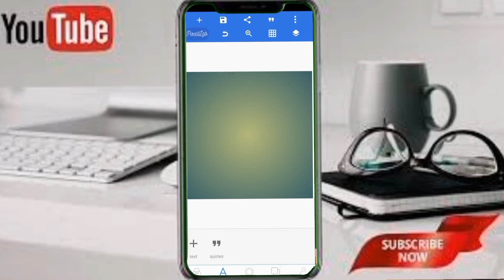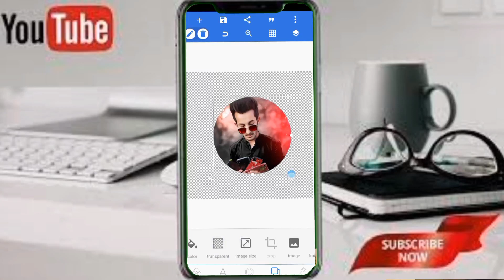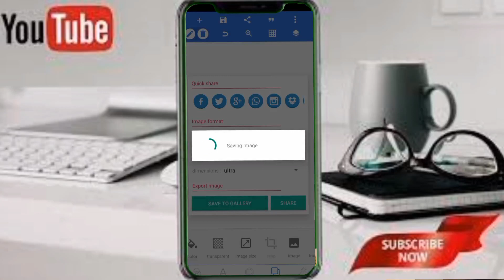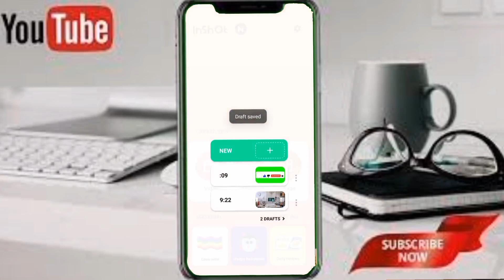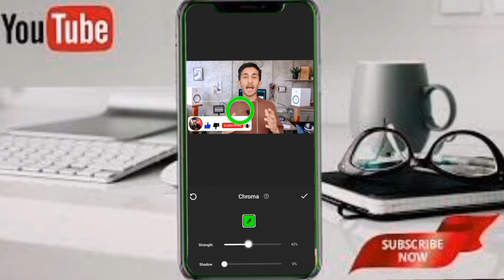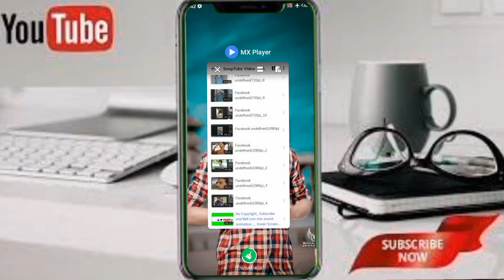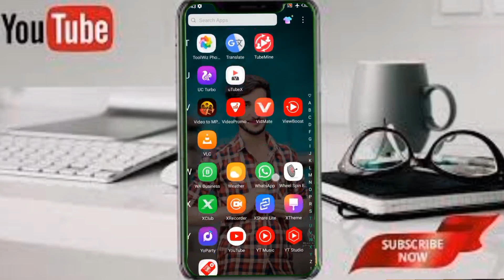How to make SUBSCRIBE Button Animation Green Screen In Mobile 2022_Subscribe Bell Intro Kaise Banaye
Keywords,